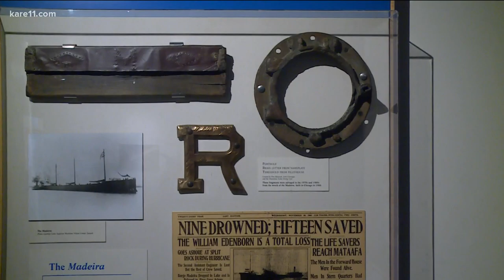See a shipwreck by kayak on Minnesota's North Shore with the 'That's So Minnesota Road Trip'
Split Rock Lighthouse is one of the most iconic sites on the North Shore. The relic visible in the water below is a reminder of why the lighthouse was built.